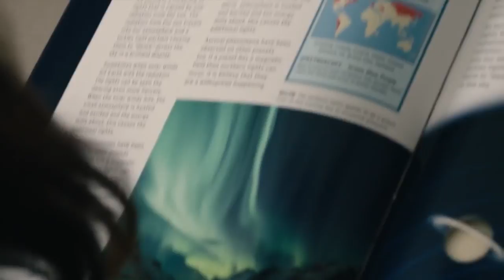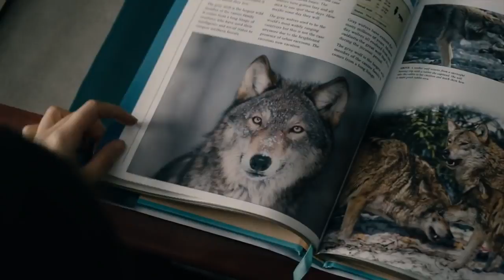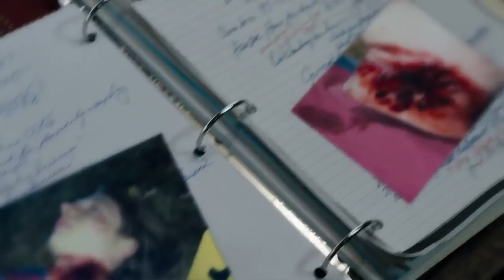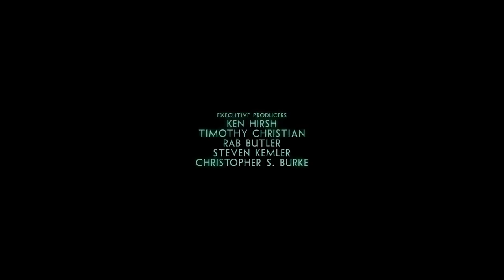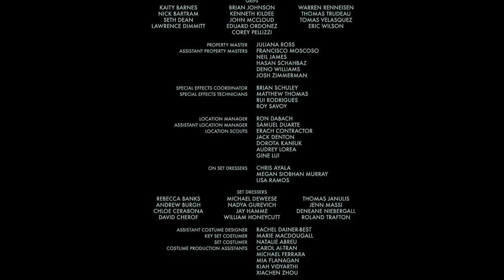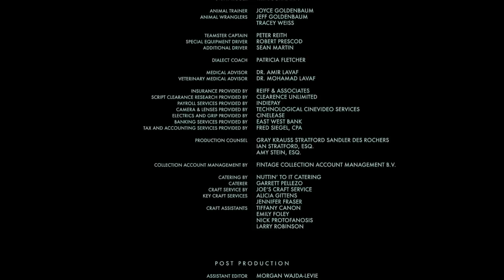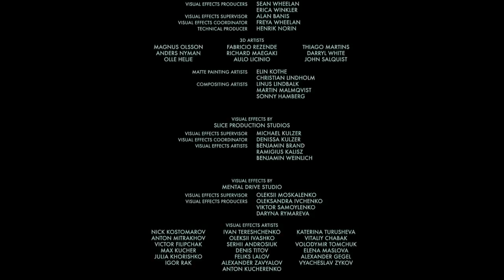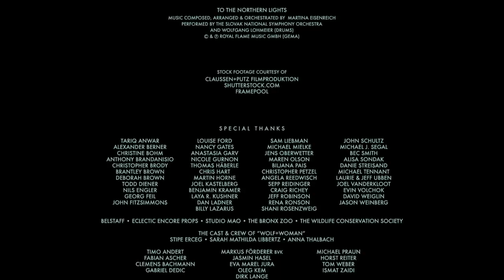فیلم دوبله فارسی فیلم اکشن و فوقلاده زیبای وحشی Film doble farsi 2019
دوستان سابسکرایب و لایک فراموش نکنید مرسی